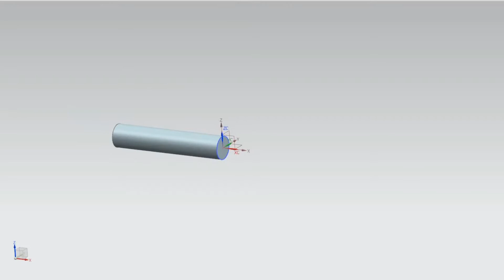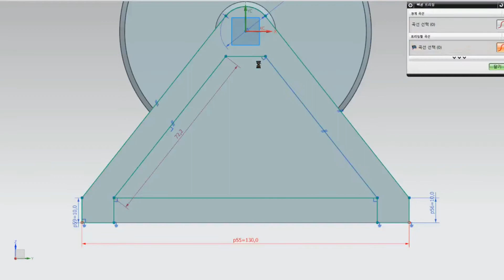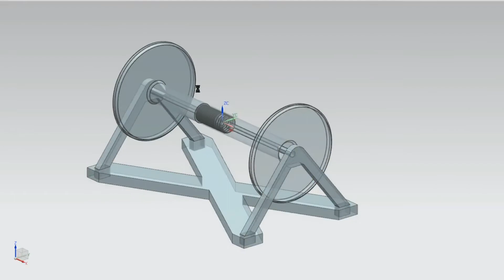Homemade Semi-electric Bobbin Winder & Holder 1st Version 아내를 위해 편리한 실타래 만들어주기